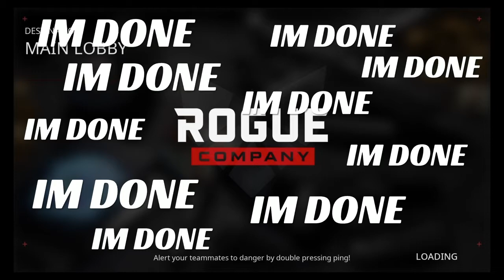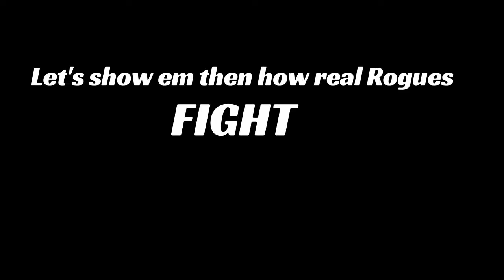The Dancing Rogues! (Rogue Company Gameplay)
Sound Credits :
Aaron Smith - Dancing (Krono Remix)
Virus Syndicate ft Buku - Worker Bees
Yeet sound effect
Michael Rosen Nice sound effect
Suspenseful violins - Kevin Mccleod

Possibly the best default dance I have ever seen '